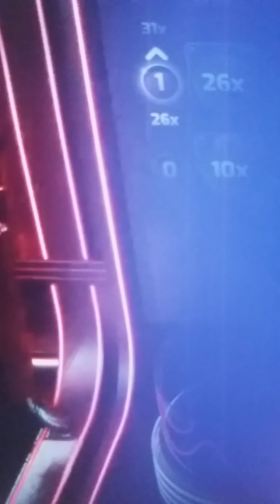Elina💖MISSED YOU💖My Love🥀 DEAR MAN ( Dont have your phone number( im make in video's to Talk to You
I KNOW IV POST YOU OUT, I DID ASK YOUR PERMISSION
YOU SAID NOTHING ABOUT IT .. I HEARD YOU TALK ABOUT ME YOU SAY IT AMAZING HOW MANY VIDEOS I GOT OF YOU I DREAM OF YOU AGAIN WE WAS DANCE IN WE TALKED THERE NO WAY OF CONTACT YOU ..HERE ONLY ON MY CHANNEL
YOU-VE ..BLOCKED ME BECAUSE…YOU SAID IM 60yrs WHO TOLD YOU LIES IM NOT OLD
..it’s Lies why you saying this ,Did you see my recent video of MarilynMonroe Latino dance that’s me I’d  never lie to you it’s me darling I’m elina with pink hair l.also can we talkmy love I need you in my life I’m blocked from you devastated you called me old age pensioner it’s lies
my Love I prayed for a husband you came on casino Your in my dream practically every day
i came to find you ,,it was my heart it took me in my mind to you your my prophecy
and Your big brown eyes 👀 you hypnotised me it’s your powers ,,Gypsy man
my oord in heaven gave me a husband ..your the man i wanted i Love you
i got money but not a husband… i need you in my life ..I came for casino man
Live Support casino investigation have take you away from me I tried to come back to stay they have manipulated you against me or someone  has said wrong things about me
You shouldn’t listen I was only teasing LillyMay about you living with me cos she teased me about you being her sweetheart ..in the past ,.what goes around comes around why did you tease me Zayne ..you love making me jealous why do you really love me you playing with me